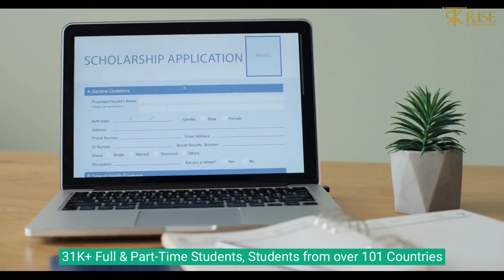Study in Canada, Queens University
Unlock your potential with world-class education at Queen's University, Canada! 🎓 Join us and discover endless opportunities for academic excellence and personal growth, PGWP approved programs.